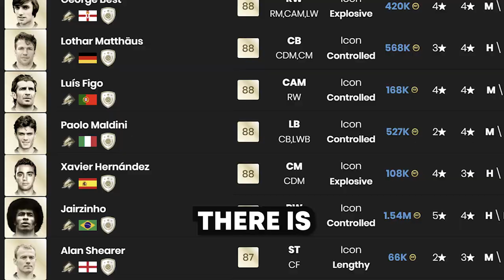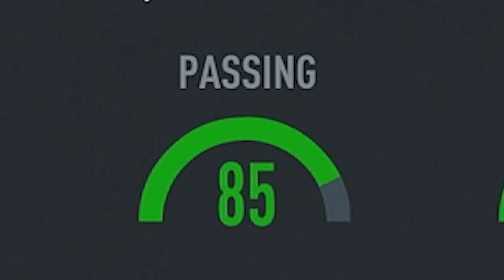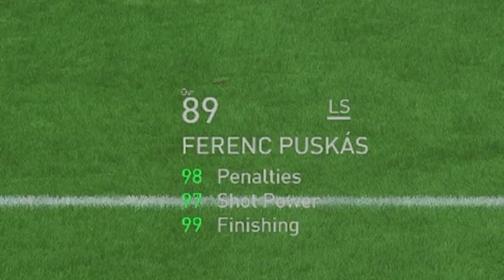THE DEADLIEST STRICKER IN FIFA? 89 BASE ICON FERENC PUSKAS PLAYER REVIEW! FIFA 23 ULTIMATE TEAM